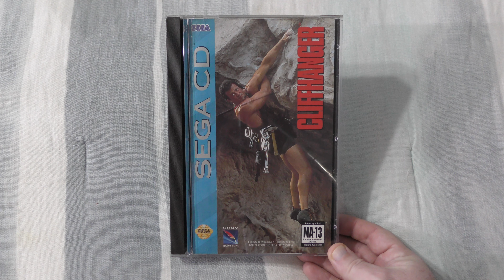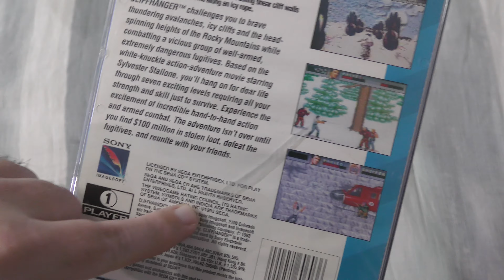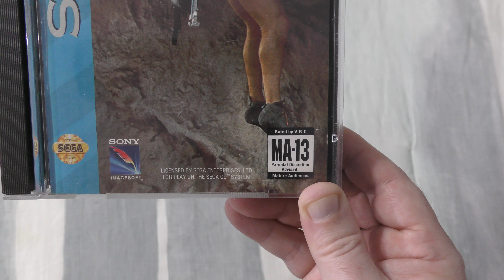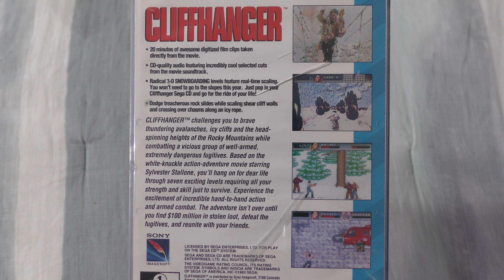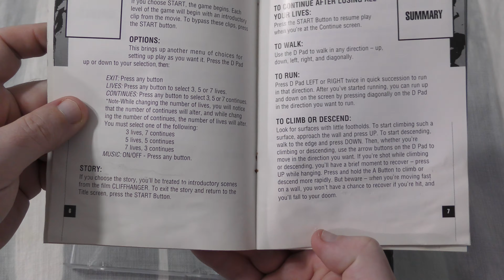Cliffhanger (Sega CD) - Zilog and Moto #110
Yes, your eyes don't deceive you, it's another Sega CD review.  I told you I was going to work extra ones into the lineup to make up for not reviewing them for awhile.  In this case, like with Bill Walsh College Football a few episodes ago, it's a review of another game that was also featured in cartridge format on the Genesis, but in the case of Cliffhanger, there's actually some changes to the gameplay, thanks to the addition of the Sega CD's extra horsepower.  Or, actually maybe "no thanks".  You'll understand when you watch the review, but bigger isn't always better.  Take a look!